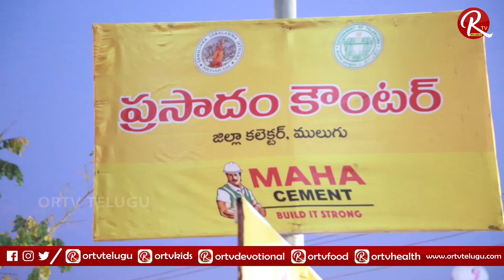Medaram Laddu Prasadam || Sammakka Saralamma Jatara 2020 || ORTV Telugu